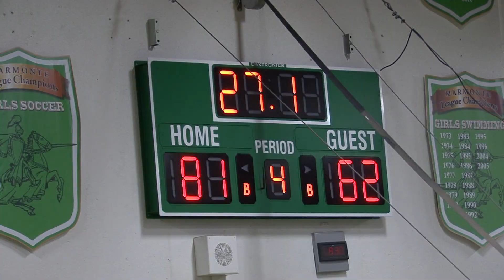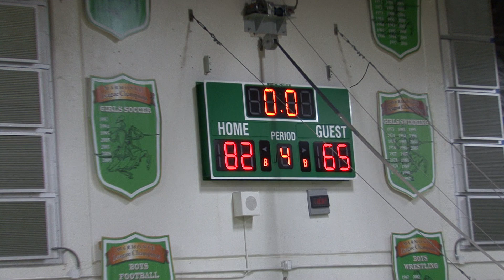TOHS vs Ocean View 2-21-12 Pt3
Part 3 of 3.  Thousand Oaks HS upends the big #1 seed!